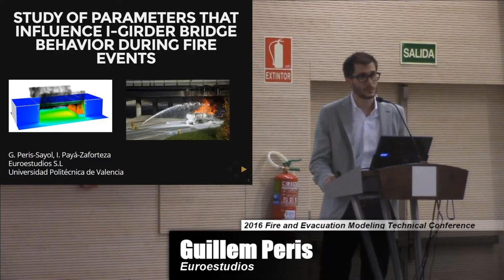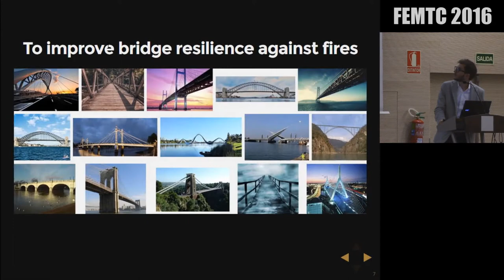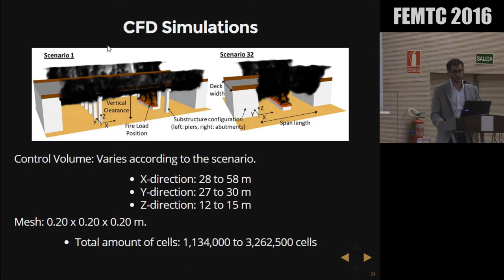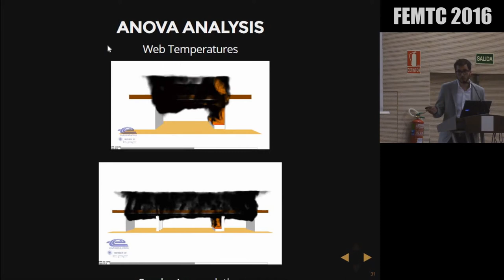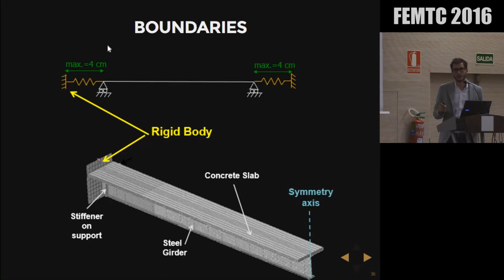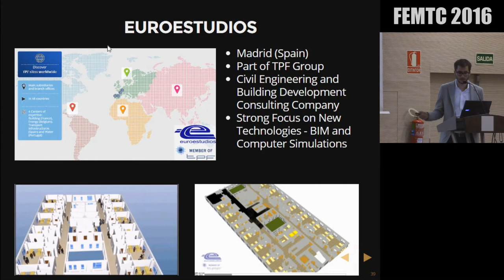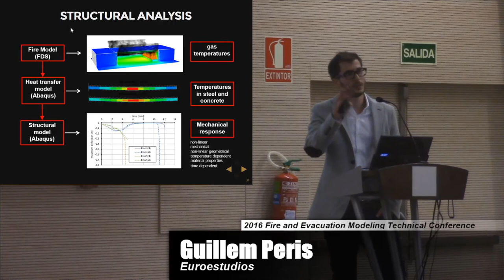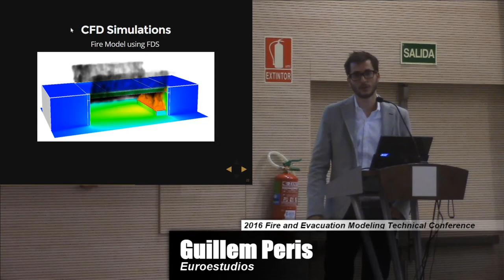Study Of The Parameters That Influence The Behaviour Of I-Girder Bridges During Fire Events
Presented by: Guillem Peris-Sayol, Euroestudios, Ingenieros de Consulta - FEMTC 2016

The structural response of bridges against fire is an under researched topic not covered in current design codes in spite of its frequency and consequences. This paper uses Computational Fluid Dynamics simulations to study the parameters influencing the temperatures in the gas surrounding I girder bridges during a fire, since this is a critical parameter governing the response of the bridge. The structural behaviour of a 21 meters span bridge has been carried out with numerical models to show that the position of the fire has also an influence on the times and type of failure.